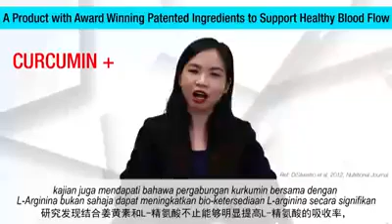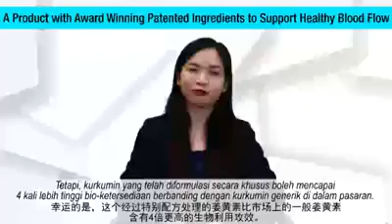Uniqueness of our Unique 3 in 1 Revolutionary Formula LxYang by Dietician